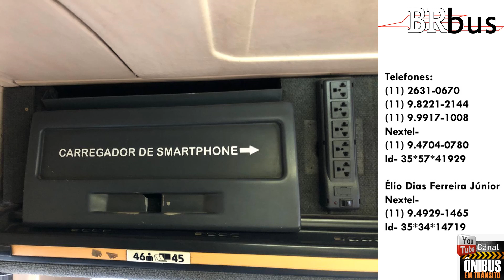BUSSCAR EL BUSS 340 - M.B. O-400 RSE: ONIBUS À VENDA!!!!!!!!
BUSSCAR EL BUSS 340 MERCEDES BENZ O-340, AR CONDICIONADO, VIDROS LACRADOS, IMPECAVEL!